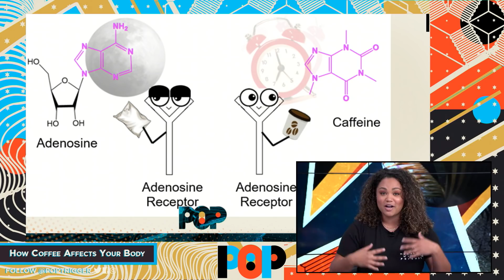Simple Science: How Does Coffee Affect Your Body?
Daron Dean continues to educate us on how our favorite things can secretly kill us :). Jokes aside, Grace and Amir sit back for another Simple Science about... coffee! Let us know if you already knew the effects of caffeine on your body and let us know about any we missed!